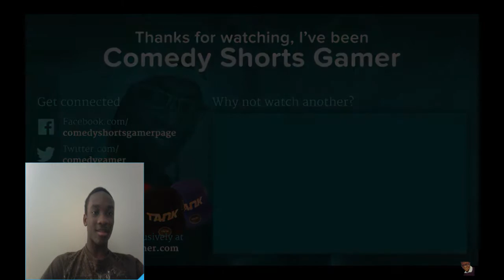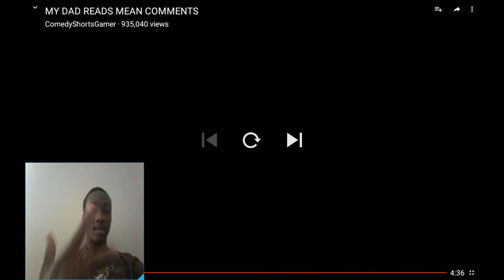MY DAD READS MEAN COMMENTS REACTION!!!